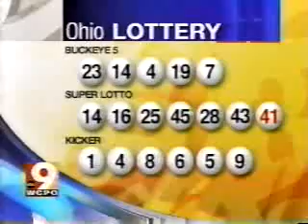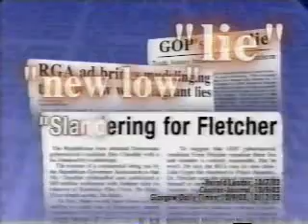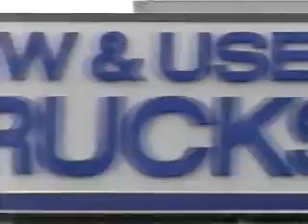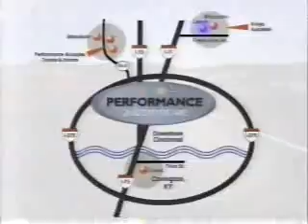10/22/2003 WCPO 9 News at 11 (Part 3)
Carol Williams anchors this newscast solo.